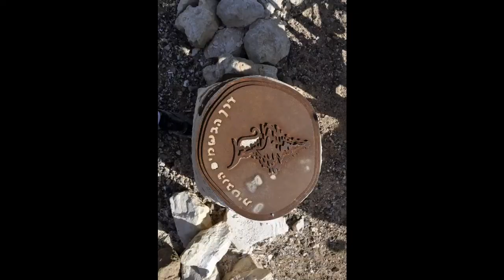סינגל צוקים ספיר טיול אופניים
רצף של 1200 תמונות סטילס  של טיול אופניים בערבה .
מהישוב צוקים דרך סינגל צוקים עד לישוב ספיר.